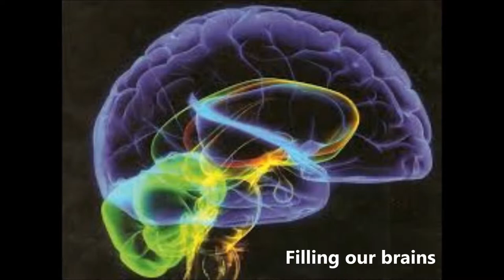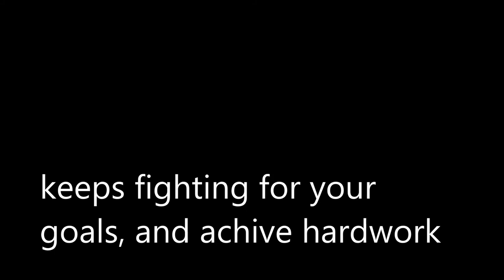Photo Essay-Test Scores